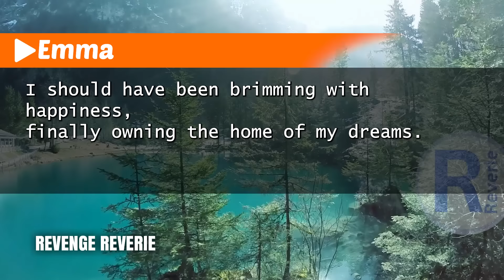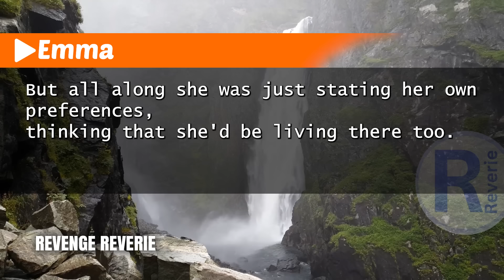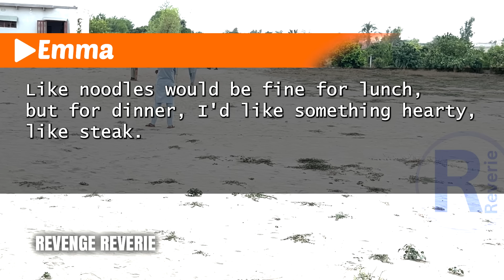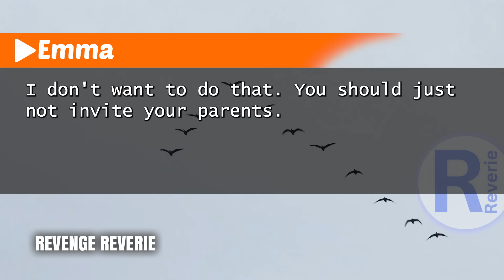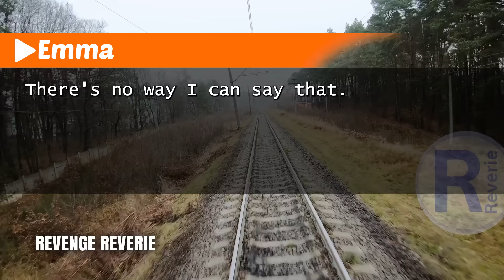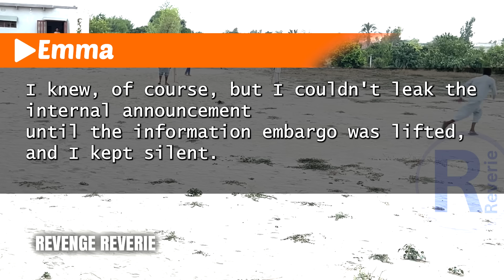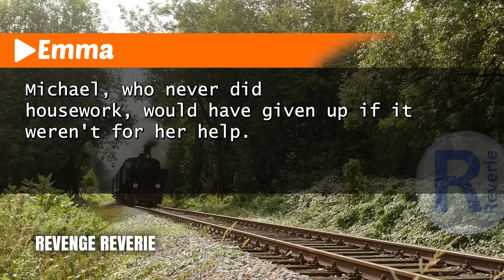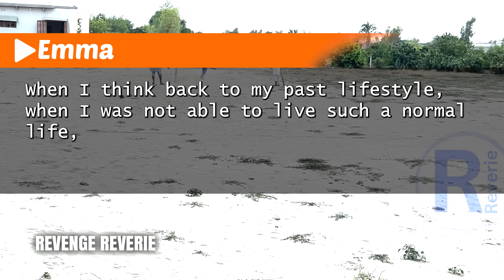"My Husband's Ultimatum: 'Don't Bring Your Parents Here, or Leave.' He Doesn't Know..."